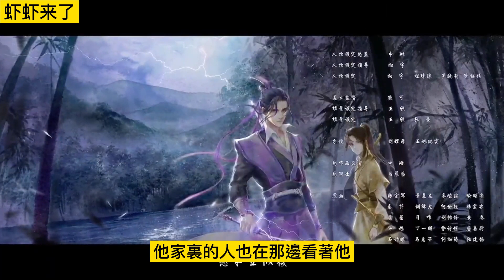魔道祖师之 念之入骨之人10集 “为什么这么冰冷？为什么？”，他的魏婴为什么这么的冷，是不是真的很冷，失去理智般的把人紧紧拥抱住，魏无羡就这样安静的仰在他臂弯。魔道祖师